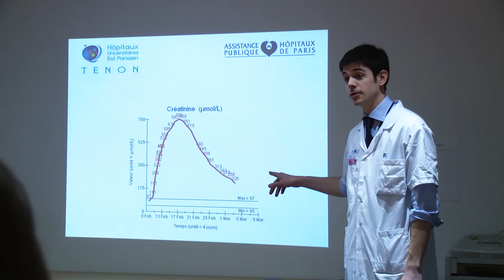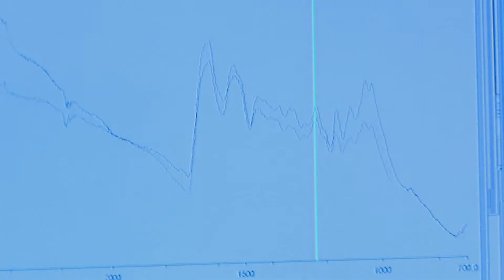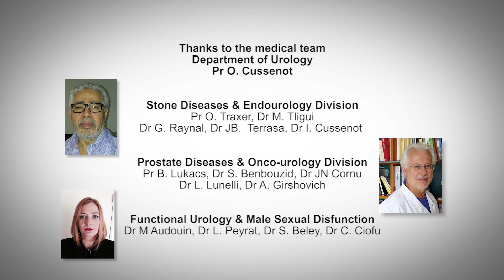Hopital Tenon, Paris- Personalised health care in Urology: from innovation technologies to practice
The translation, from bench to bedside, of knowledge in molecular medicine as well as in technologies for functional imaging and surgical procedures into personalised medicine improve the quality of decisions and reduce unnecessary risk.

This is also true in the field of urology, and the academic department of Urology at Tenon Hospital (University Pierre & Marie Curie, Assistance Publique Hôpitaux de Paris) provides personalised and highly specialized health care for urological cancers, urinary stone and prostate diseases and reconstructive surgery for kidney (including transplantation), bladder or sexual male disfunctions. The department offers precision medicine to patients with the most recent innovations for individual advice or therapeutic management of their urological disease.

The academic institutes at the University Pierre & Marie Curie on cancer and on technology provide the department of urology with high level research facilities and integrated teaching programs for medical or Ph.D. students.